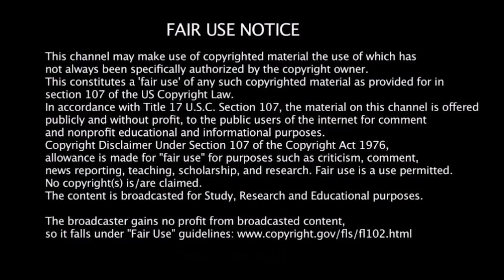Shaken Manchild Syndrome (N9)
Network126